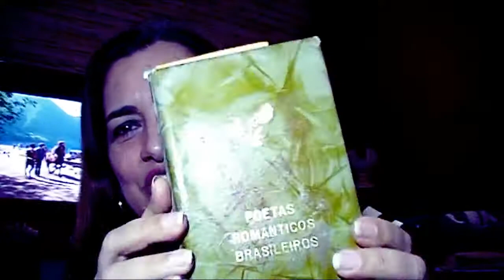POETAS ROMÂNTICOS BRASILEIROS @ SEBO